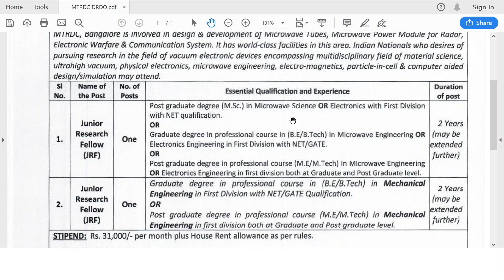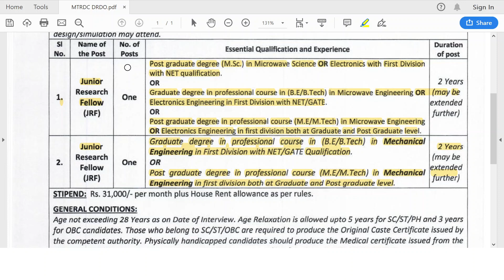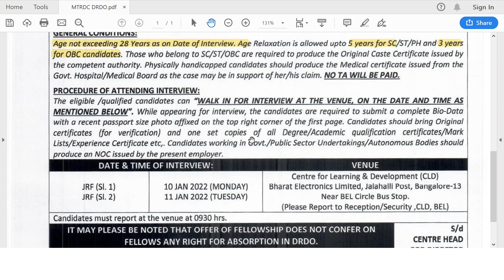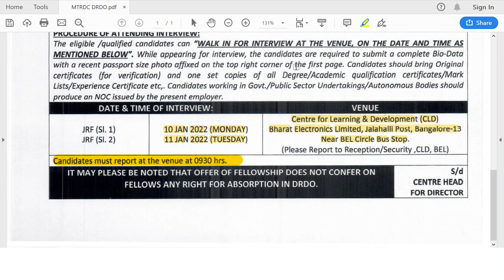MTRDC Bengaluru | JRF Position Notice | DRDO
MTRDC Bengaluru JRF Recruitment Notice:

Walk in for Interview -
10 Jan. 2022 (For Microwave Science or Electronics Engineering)
11 Jan. 2022 (For Mechanical Engineering)
Note-
Candidates must report at the venue (described in notice) at 09:30 hrs.

Project Duration - 2 Years (may be extended further)

STIPEND - Rs. 31,000/- per month plus House Rent allowance as per rules.

Basic Qualification - Graduation and Post Graduation in relevant disciplines.